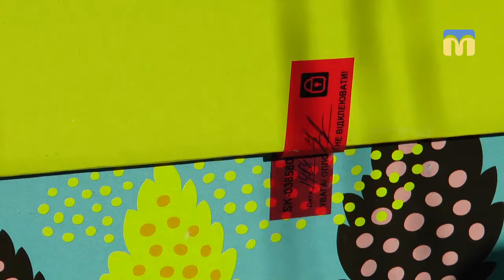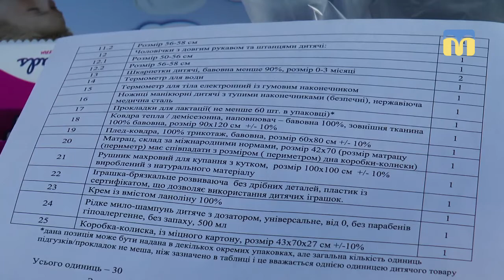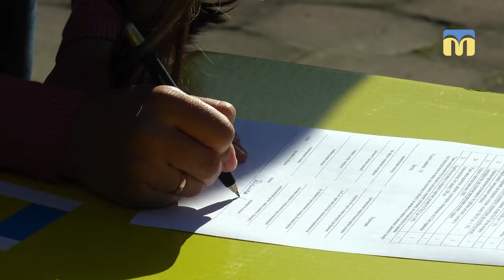«Пакунок немовляти» для миколаївських сімей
У Миколаєві почали видачу  перших “Бейбі-боксів”. Пакунок немовляти отримають усі жінки, які народили починаючи з першого вересня включно